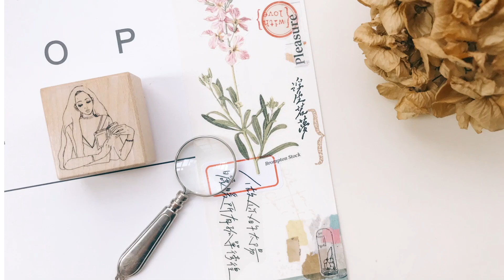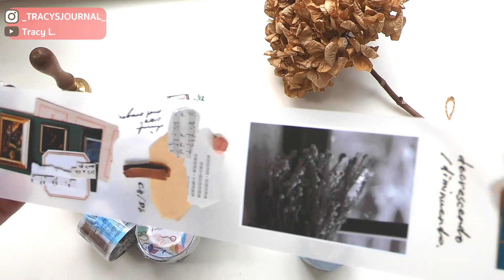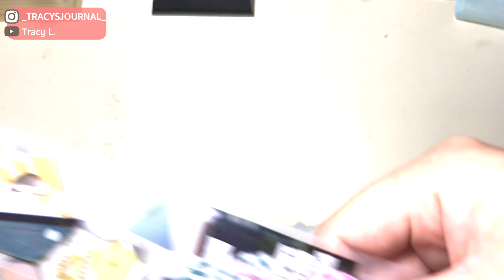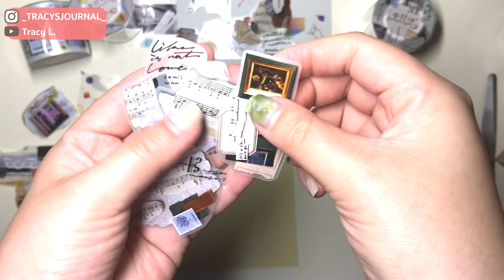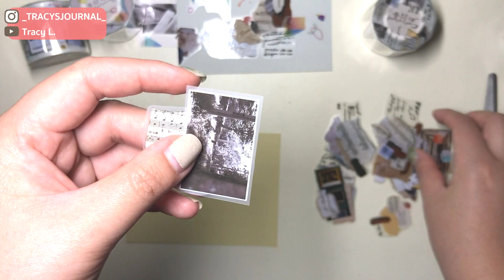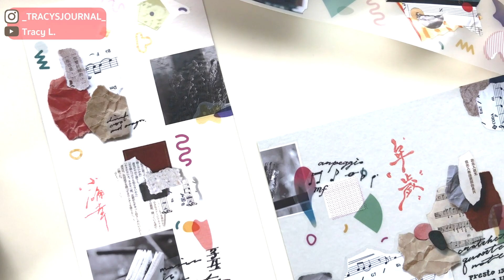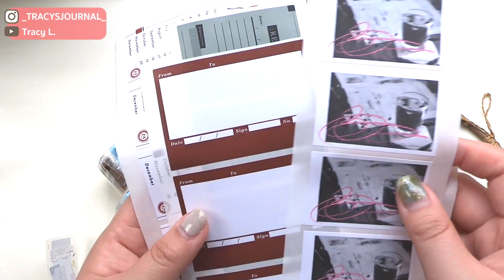░ Tracy L ░ 文具開箱. 美！什物 SHIWU ft. OURS 迷你合作PET膠帶 -和諧音𝕔𝕠𝕟𝕤𝕠𝕟𝕒𝕟𝕥 ＆不和諧音𝕕𝕚𝕤𝕔𝕠𝕟𝕤𝕠𝕟𝕒𝕟𝕥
◎ 開箱商品資訊 | Info about the tape ◎

目前台南的什物 SHIWU現場還有，網站部分須等待OURS四月補貨
It is now still available at the SHIWU in Tainan, and on the OURS website will restock again in April; all the information will announce on their social media.

(以下私訊擷取自漢克的粉絲專頁)

SHIWU ft. OURS，首波迷你合作單品

—𝕔𝕠𝕟𝕤𝕠𝕟𝕒𝕟𝕥 和諧音 & 𝕕𝕚𝕤𝕔𝕠𝕟𝕤𝕠𝕟𝕒𝕟𝕥 不和諧音

以樂曲的符相作為拼貼媒介，層層疊疊，將冬季最後的孤冷寂寞，盡收於此。此後，艷陽高照，希望你生活如歌，繾綣溫柔。

我把灑落的陽光、隱約聽見的樂曲都放進了作品裡。

霧面PET，寬度4公分，兩款循環皆為90公分
售價 NTD$300，套組售價 NTD$580

New collaboration with SHIWU.

We college with sheet music and old papers, archive mood in the layers...

◎創作者資訊 | Info about the creators ◎

剪輯軟體 / editing tool: Premiere Pro
- 手帳 | 文具 | 封蠟 | 印章 | 拼貼
Journal. Stationery, Wax seal. Stamp. Cut and paste
- 喜歡分享紀錄自己的生活
Loving to share and document my life
- 從寫手帳 專頁 到現在的影片
From document on paper, social media, and now filming